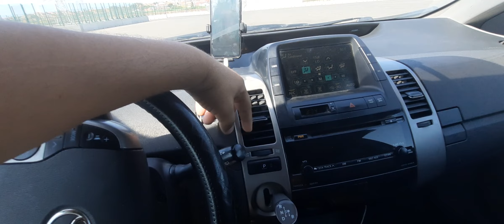PRIUS 20 KUZA SUALLARA CAVAB NAKLADKA AMARTIZATOR